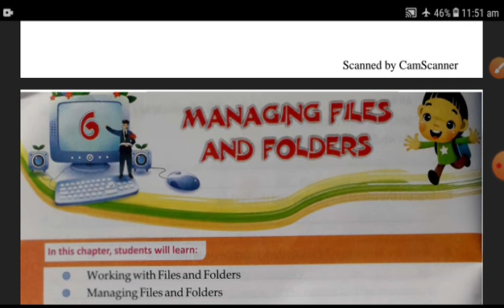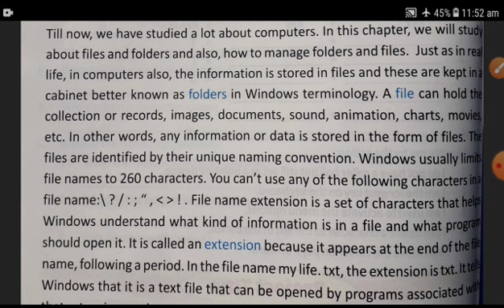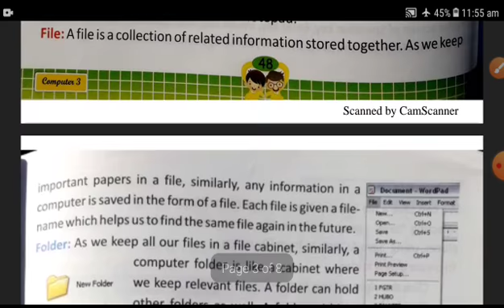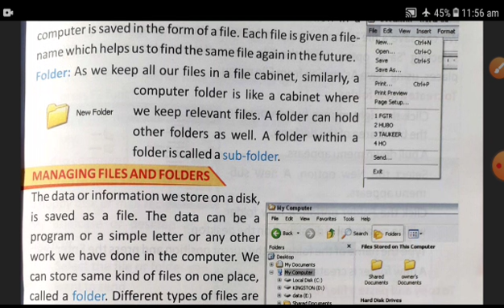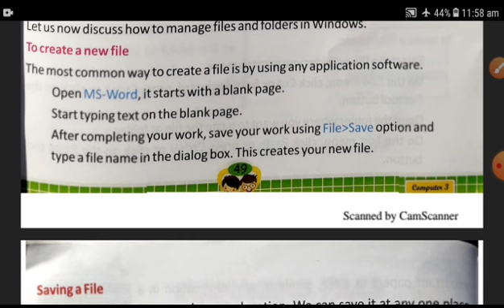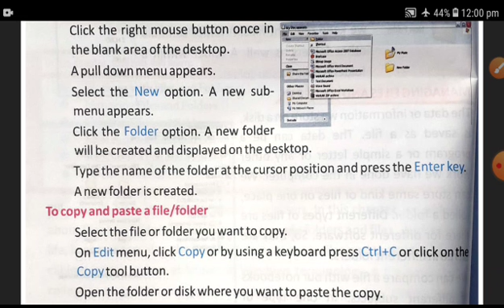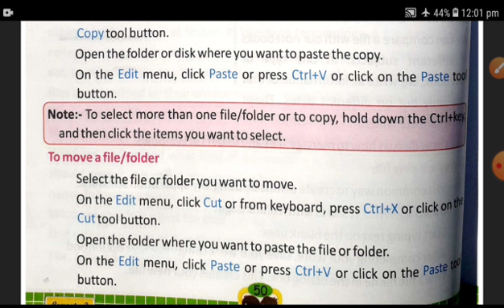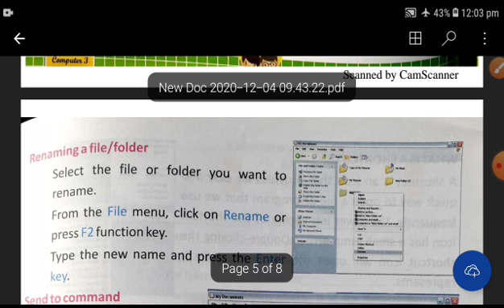Managing Files and Folders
GLOBAL PUBLIC SCHOOL BETUL online video classes Computer